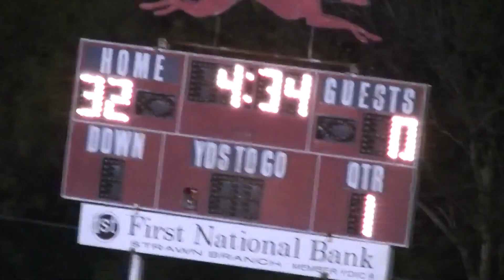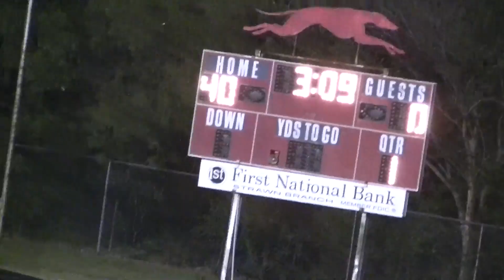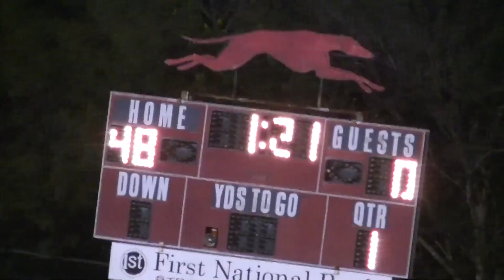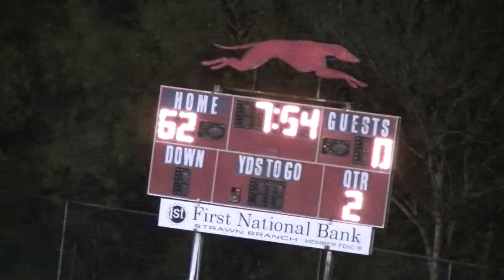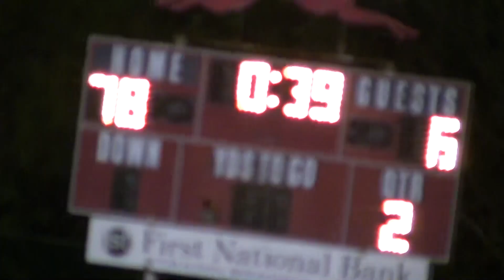2021 District: Strawn 78 Bluff Dale 6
2021 Texas high school six-man football district game between Strawn and Bluff Dale.